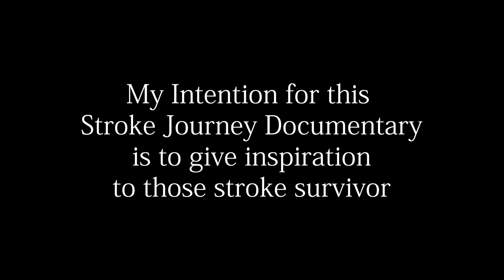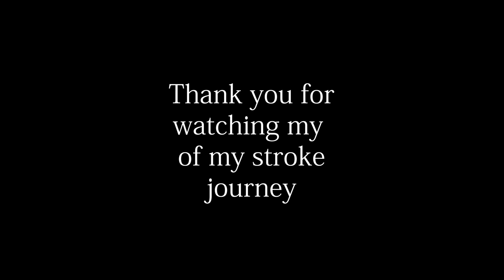Day 147 of my stroke journey